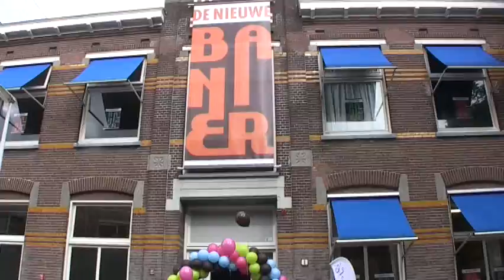Cineac Noord - Opening Banier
We waren bij de opening van de Nieuwe Banier.